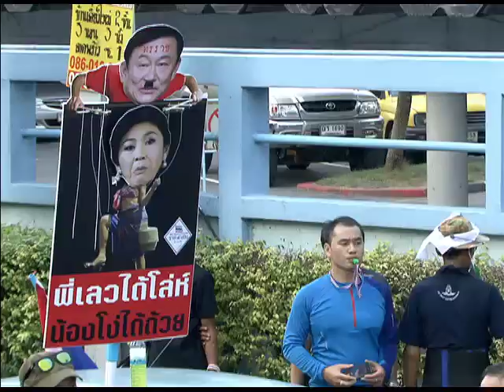นพ เกรียงศักดิ์ หน้า กระทรวงพลังงาน 27 พ ย 56